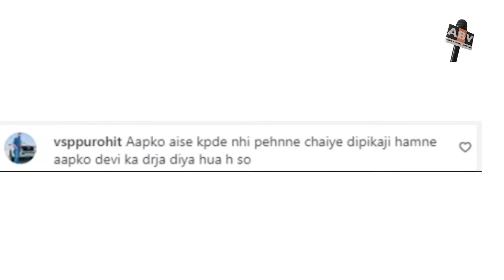Fans Are Furious After Ramayan's Sita Aka Dipika Chikhlia Dress And Drink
Ramayan happens to be one of the most popular and loved mythological shows on the small screen. The show that aired in the late 1980s was directed by Ramanand Sagar and went on from January 25, 1987, to July 31, 1988. The show returned during the course of the COVID-19 lockdown and broke many TRP records. For those unversed, it featured Arun Govil as Bhagwaan Ram, Deepika Chikhalia as Mata Sita and Sunil Lahri as Lakshman, late Dara Singh as Lord Hanuman and late Arvind Trivedi in the role of Ravana. Amongst the list, Dipika happens to be one of the most active celebrities on social media. Every now and then, she keeps on treating her fans with throwback pictures. However, this time, she poured in several photos from her recent outing that caught the attention of netizens and became a reason for online trolling.